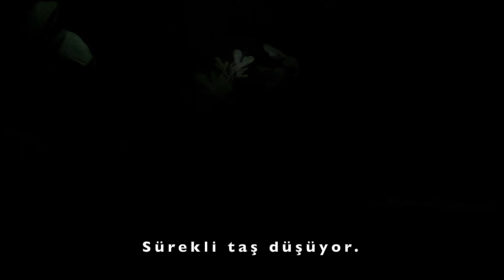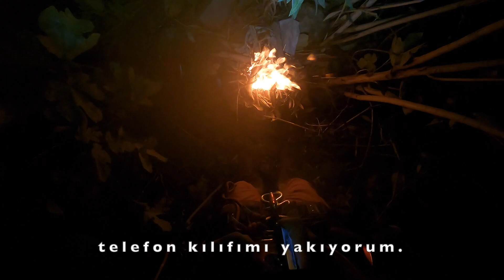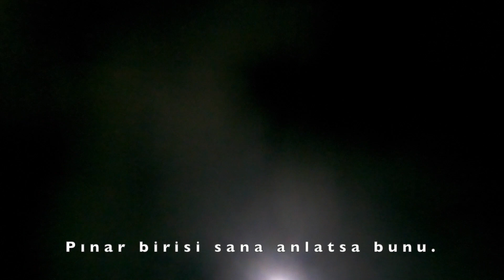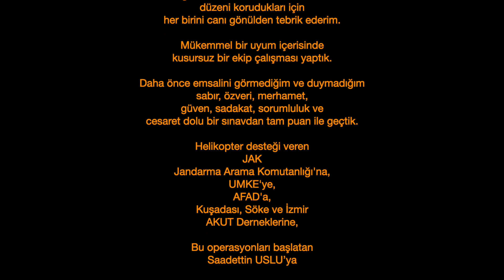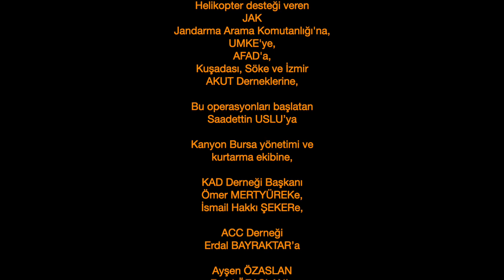Yamaç Kanyonu Geçişi Sırasında Sel Felaketi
11 Haziran 2022 Cumartesi günü Aydın'ın Söke ilçesindeki keşfini ve boldlama işlemlerini yaptığımız Yamaç Kanyonu eğitim geçişimiz sırasında, ani hava dönüşü ve kayalıklar ardında biriken suların hızlıca boşalması sebebiyle oluşan şiddetli bir sel felaketine maruz kaldık.

Öncelikle 10 kişilik ekip arkadaşlarım:
Haydar DAŞTAN
Kerim SELVİLİ
Pınar SELVİLİ
Dilruba SÖYLEMEZ
Ebru ÖZPEK
Tuner CİVİR
Yağız SELVİLİ
Mustafa AYDIN
Ercan UYGUN
Hakan DAŞTAN’a

Soğukkanlı ve metanetli davranarak düzeni korudukları için her birini canı gönülden tebrik ederim.

Mükemmel bir uyum içerisinde kusursuz bir ekip çalışması yaptık.

Daha önce emsalini görmediğim ve duymadığım sabır, özveri, merhamet, güven, sadakat, sorumluluk ve cesaret dolu bir sınavdan tam puan ile geçtik.

Helikopter desteği veren
JAK
Jandarma Arama Komutanlığı'na,
UMKE'ye,
AFAD'a,
Kuşadası, Söke ve İzmir
AKUT Derneklerine,
Bu operasyonları başlatanSaadettin USLU’ya

Kanyon Bursa yönetimi ve kurtarma ekibine,

KAD Derneği Başkanı
Ömer MERTYÜREKe, İsmail Hakkı ŞEKERe,

ACC Derneği Erdal BAYRAKTAR’a
Ayşen ÖZASLAN
Erdal ÖZASLAN’a
Bizleri ekipman desteğiyle daha güçlü kılan
KAYA SAFETY ailesine,
bu ailenin yöneticileri
Cüneyt USLU
Burak EMİN Bey'e,

Lojistik, istihbarat ve anbean hava durumu takibini yapan
Kerem PEKER’e

Söke Fehime Faik KOCAGÖZ Devlet Hastanesi ekibine,

En başından beri şahsen desteklerini esirgemeyen

Aydın Valisi
Sn. Hüseyin AKSOY’a,

Söke Kaymakamı
Sn. Ümit Hüseyin GÜNEY’e

Söke Belediye BaşkanıSn. Levent TUNCEL’e

Son olarak
kurtarma operasyonuna destek sağlayan ve isimlerini bilmediğimiz emeği geçen tüm cesur kahramanlarımıza;

Derneğimiz, camiamız adına şükran ve minnetlerimizi sunarım.

Her birinizi güzellikler için çırpınan yüreklerinizden öperim.

KADAK
Kanyon ve Doğa Sporları
Arama Kurtarma Derneği Başkanı
Haydar DAŞTAN